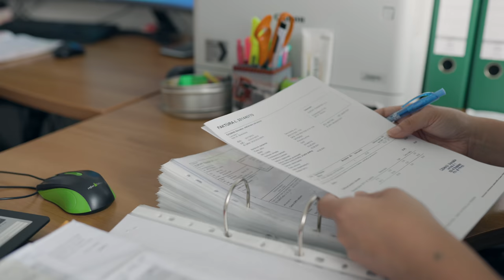Europe Transport Presentation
We have presentation movie about our company. WE GO WHERE YOU NEED US.